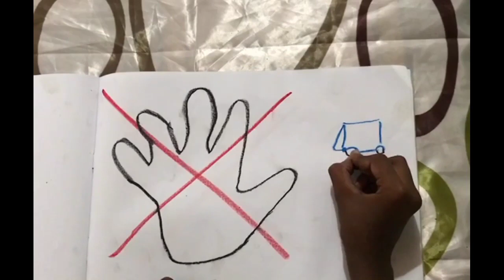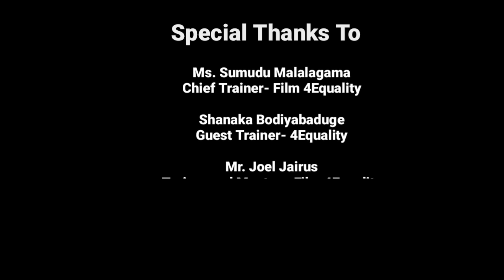"TOUCH" (Short Film)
🎥🌟 CMIL is thrilled to showcase the exceptional work of our talented female film directors, focusing on the human rights of women and girls. Through our impactful initiative, Film for Equality (F4E), we mentored 25 aspiring filmmakers to utilize the power of short films in addressing gender-based violence (GBV). Our dedicated directors captured the experiences of rural Sri Lankan women and girls, shedding light on issues like economic inequality, SRHR, legal discrimination, climate injustice, cyber GBV, and the need for gender-responsive public services. A heartfelt thanks to the Embassy of the Kingdom of the Netherlands for their invaluable support. Join the conversation, share your thoughts, and help us protect the human rights of women and young girls. 🗣️💪

"🎥 Check out ""TOUCH,"" a thought-provoking film by Nimalendran Thadshainy that sheds light on the harrowing realities of child sexual abuse, parental neglect, and the importance of trust. Don't miss this eye-opening story that highlights the dangers of leaving children alone.

குழந்தை பாலியல் துஷ்பிரயோகம் பற்றிய கொடுமையான உண்மையை காட்டுகிறது நிமலேந்திரனின் "Touch" என்ற குறும்படம். குழந்தையை தனியாக வேரோருவருடன் விட்டு செல்வதால் ஏற்படும் ஆபத்து பற்றி தெளிவாக விளக்குகிறது. பெற்றோர்களுக்கு விழிப்புணர்வு ஏற்படுத்தும் இக் குறும்படத்தை நீங்களும் பாருங்கள்.

ළමා ලිංගික අපයෝජන, මාපිය නොසලකා හැරීම සහ විශ්වාසයේ වැදගත්කම පිළිබඳ භයානක යථාර්ථයන් හෙළි කරන  නිමලේන්ද්‍රන් තදශ්‍යිනිගේ චින්තන-ප්‍රකෝපකාරී චිත්‍රපටයක් වන ("ටච්") "ස්පර්ශය"  හරහා දරුවන් තනිකර දමා යාමේ භයානක බව පෙන්වා දෙයි. ඇස් ඇරෙන  මෙම කතාව මගහැර ගන්න එපා!